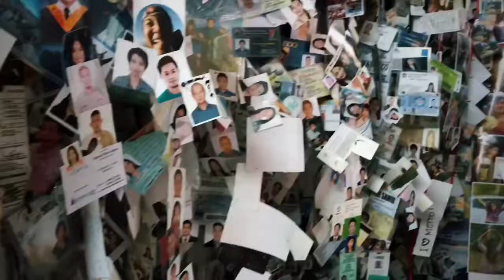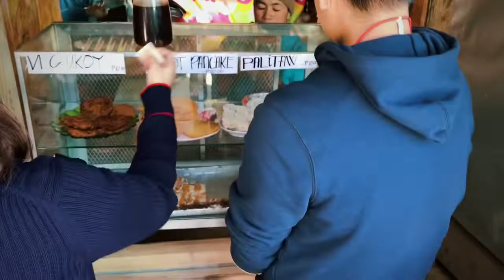MT. PULAG (2,926 masl) | Camping, Hiking, Food Tripping | Philippines 2018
Took my little bro and little sis on a hike through a moody mountain. Mt. Pulag is the 3rd highest mountain in Philippines.

We camped at 2,400 masl. Needless to say, strong winds bashing on our tents kept them awake. There was a storm on the day we started our hike to the summit. We hiked up to where the grasslands start, around just over a couple hundred metres from the summit, but due to strong winds and heavy rains, we were told that hikers were no longer allowed to continue on to the summit.

It’s my sister’s first mountain hike and both their first time to camp. The weather up the mountains was unforgiving but it was a rather interesting experience. ⛰🏕⛰